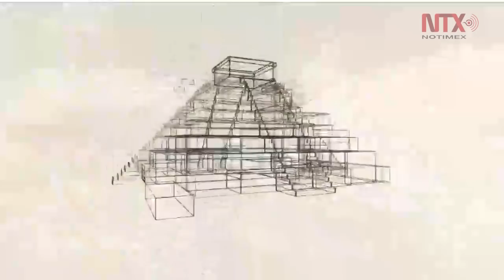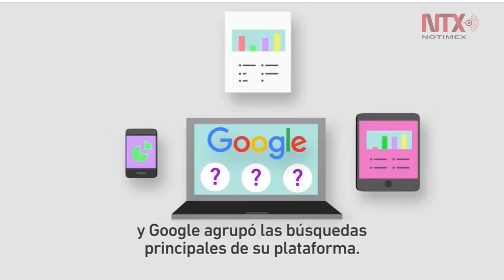Tercer debate presidencial Parte 1